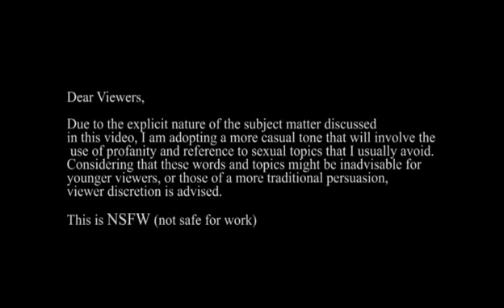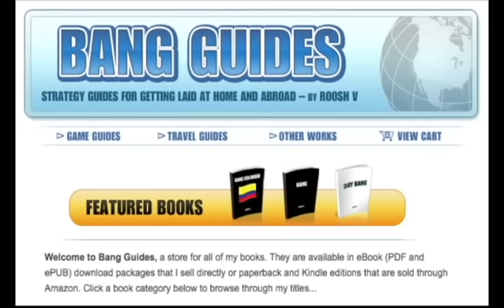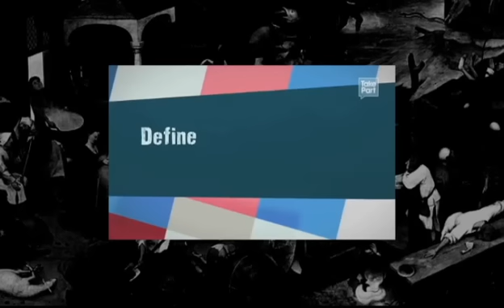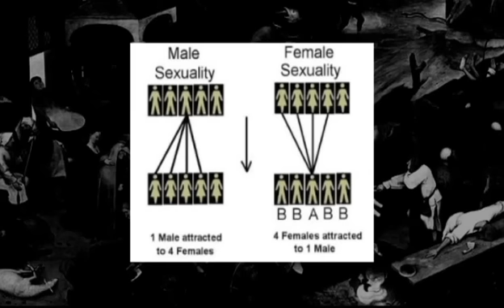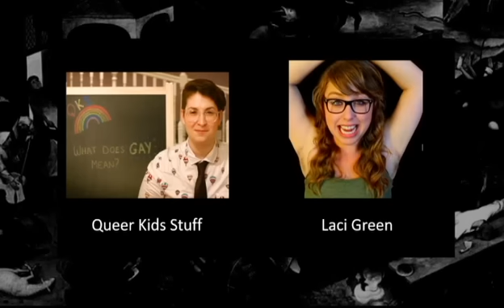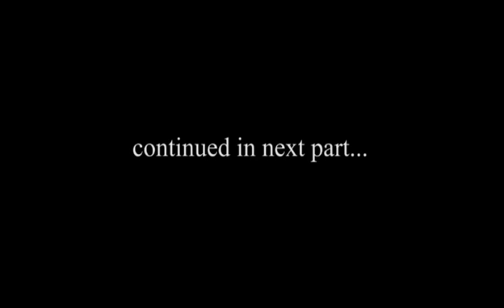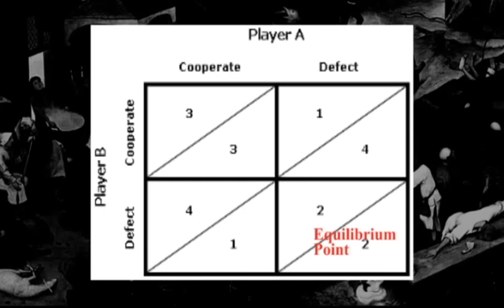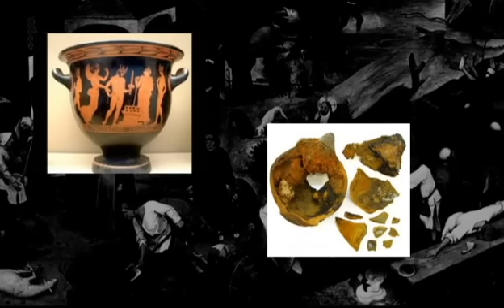The Lies of the Sexual Revolution (parts 1-4)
The series on the problems of the contemporary sexual order as seen through several subjects

part 1: ContraPoints
part 2: Dan Savage
part 3: Laci Green / Queer Kids Stuff
part 4: Game Theory